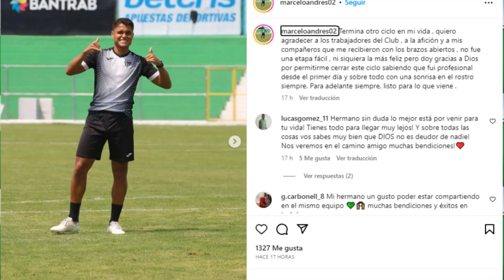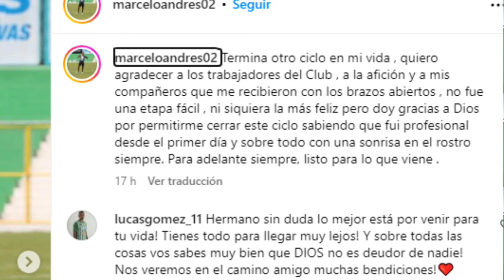SARAIVA SE VA DE ANTIGUA RUMBO A EUROPA TEMA COMPLICADO